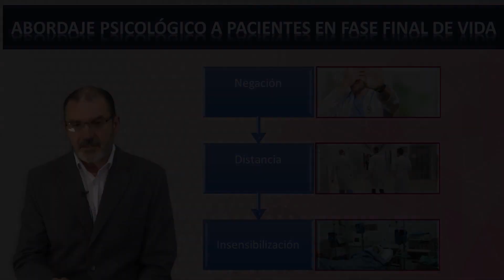2 Paciente fuera de tratamiento y reacciones | Abordaje psicológico en fase final de la vida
Presentación del Módulo de Abordaje psicológico a pacientes en fase final de la vida por el Lic. Marcelo Gatto